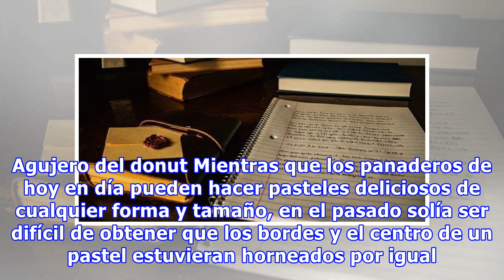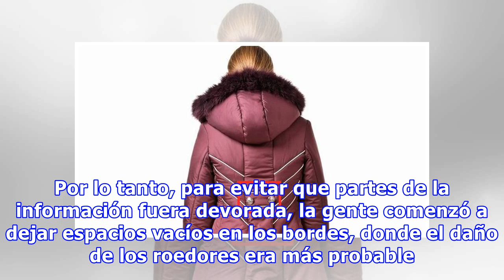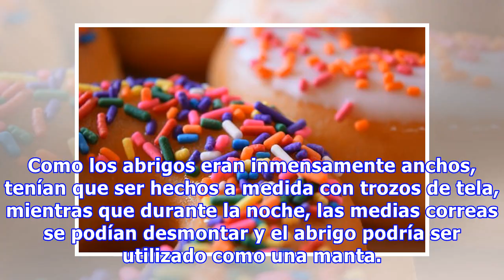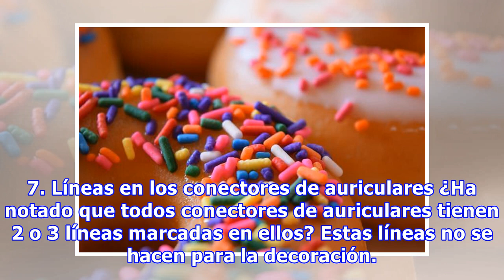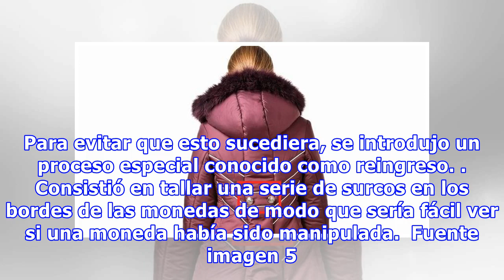El Verdadero Uso De Estos Objetos Cotidianos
Estamos rodeados de objetos que parecen tan comunes que raramente nos detenemos a pensar por qué son realmente necesarios o cómo llegaron a ser como son. Vamos a iluminarte sobre el extraordinario propósito de las cosas más comunes:   1. Agujero del donut Mientras que los panaderos de hoy en día pue...